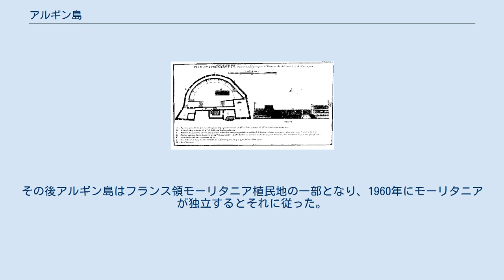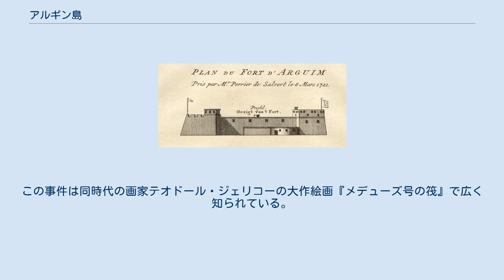アルギン島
バン・ダルガン国立公園の登録範囲図。
湾の北東部にあるのがアルギン島およびアガディール(AGADIR)。
 ポルトガルのアルギン要塞（1721年） アルギン要塞の構造 (1721年) アルギン島またはアルガン島 (ポルトガル語: Arguim) は、モーリタニア西岸のアルギン湾に位置する島。
広さはおよそ6x2キロメートルで、小村アガディールを除けば地形は荒廃しており、周囲を広大で危険な暗礁に囲まれている。
現在はバン・ダルガン国立公園の一部を形成している。
 アルギン島は植民地として宗主国が度々変わった。
1443年、ポルトガル人の探検家ヌーノ・トリスタンが、ヨーロッパ人で初めてアルギン島を訪れた。
1445年、エンリケ航海王子によりこの島に貿易拠点が置かれ、アラビアガムや奴隷がポルトガルへ向け輸出された。
1455年までには、毎年800人の奴隷がアルガン島からポルトガルへ送られるようになった。
 1633年、オランダ・ポルトガル戦争中にオランダがアルギン島を制圧した。
1665年に一時期イングランドに奪われるもののすぐに回復した。
1678年9月、フランスがアルギン島を奪取したが、その後1685年までこれを放棄していた。
土地が不毛で良い投錨地もないアルギン島には、ヨーロッパ人が長期的な植民地を築くことが困難だった。
 1685年、フリゲート艦ローター・レーヴェのリアース船長がアルギン島のポルトガル領時代の古い要塞を占拠した。
彼は地元の王と協定を結び、彼をブランデンブルク゠プロイセンの保護下に置くことに成功した。
この条約は1687年に批准され、1698年に更新された。
1721年、フランスがアルギン島の要塞を強襲して、ブランデンブルクからこの島を奪い返した。
翌年オランダが要塞を奪取したが、1724年にはまたフランスの支配下に戻った。
4年間のフランス支配の後、地元勢力がアルギン島を支配するようになった。
その後アルギン島はフランス領モーリタニア植民地の一部となり、1960年にモーリタニアが独立するとそれに従った。
 1816年7月には、セネガルへ向かっていたフランスのフリゲート艦メデューズがアルガンで座礁し、350人が死亡する事故が起きている。
この事件は同時代の画家テオドール・ジェリコーの大作絵画『メデューズ号の筏』で広く知られている。